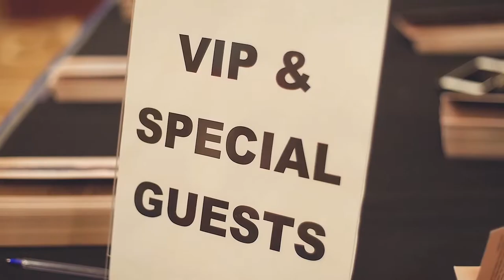New Miuz | NY Fashion Week 2018 | Filmed/Edited by Masar Tv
I had a wonderful time at @fashion_Week NY working with Fashion Designer Pawan Kumar at @newmiuz for his 2019 “Midnight Blue” Collection. Thanks to all the Models, Makeup artists involved and special thanks to Lenzing Fiber Inc for their collaboration.

NEW MIUZ Presents TENCEL "Feels so right"

Thanks to:
Tricia Carey
Andres Aquino
Sebastien Lysen
Sajbeena lama
Carmen O'beid
Megan buckley
Mampi Gosh